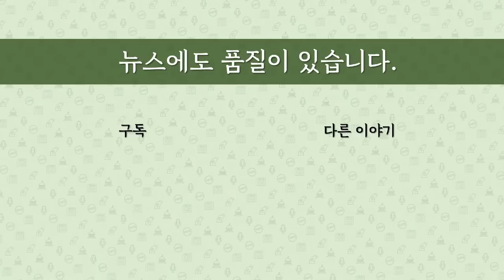[최병묵의 팩트] 성남FC 대표 증언의 폭발력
이재명 대표의 제3자 뇌물 혐의의 대상이 된 성남FC에서 대표를 지낸 곽선우 변호사가 2015년 당시 상황을 증언했습니다. 이재명 최측근 정진상과의 관계도 말했는데 이재명 대표 혐의 입증에 결정적 기여를 할 것으로 보입니다.